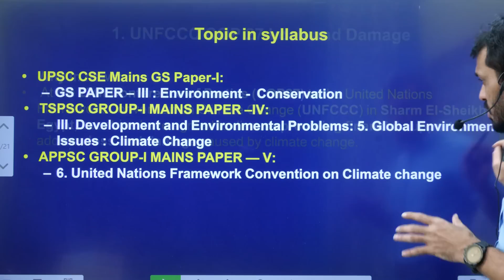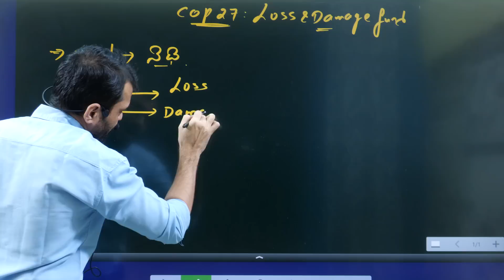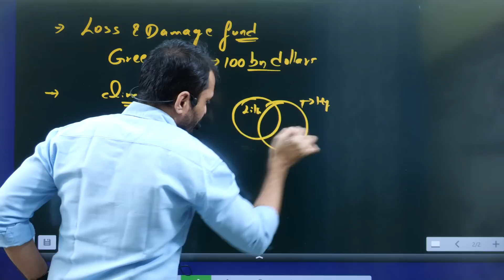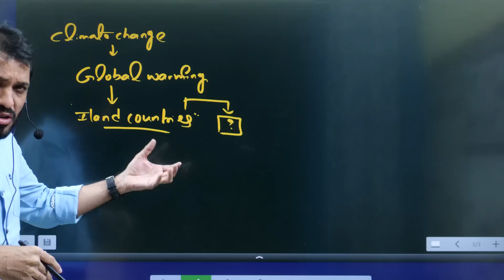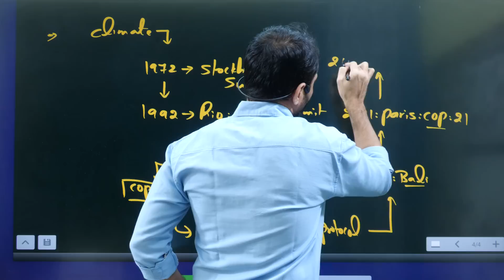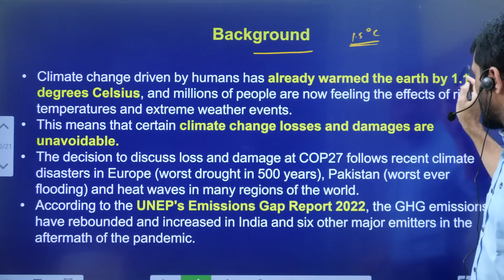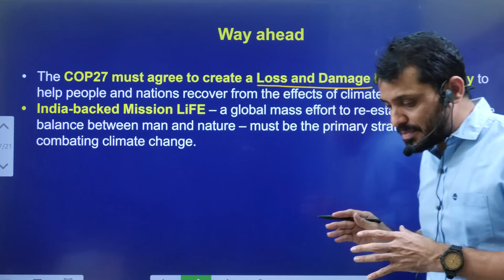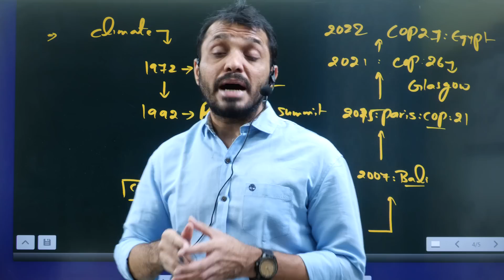COP 27: ఎట్టకేలకు పరిహార నిధి||COP27: Loss and damage fund explained by Mana La Excellence UPSC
*Mana La Excellence Telegram Channel Link*

Address:
La Excellence IAS
1st floor, #1-10-223/s,

English:
La Excellence IAS Coaching Institute
Kannada: